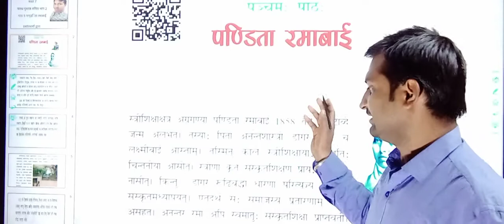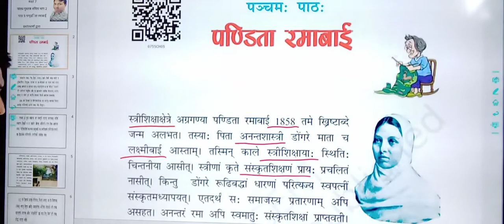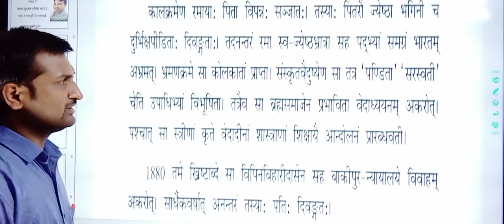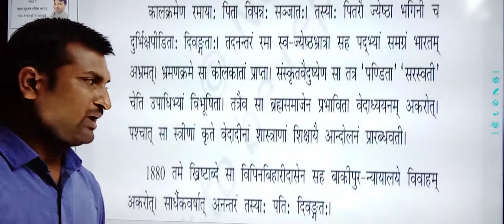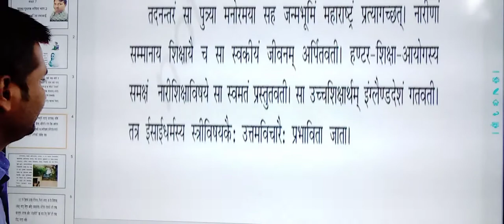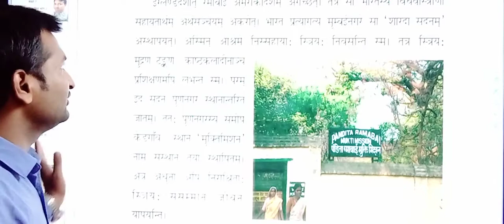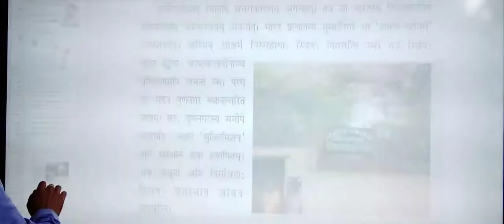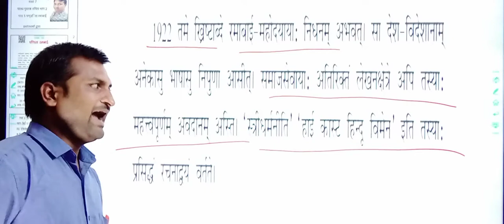संस्कृत | कक्षा 7 | पाठ 5 | पंडिता रमाबाई | रुचिरा